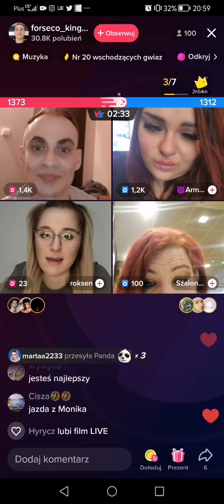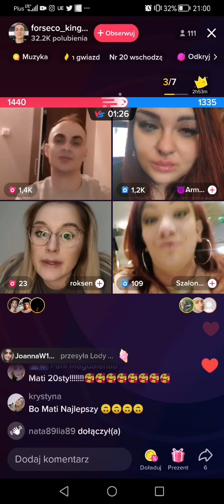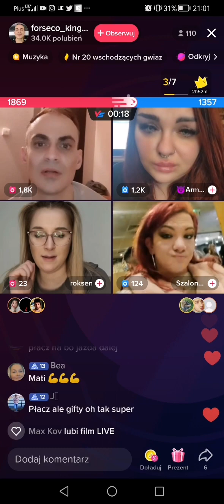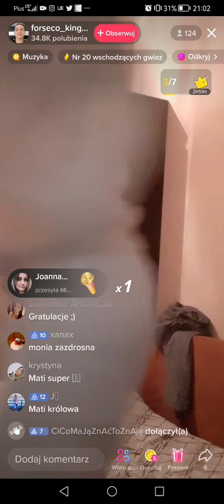Zakolak Mateo, Armena, Rokseni Tajemnicza Monika - TikTok Live z 22 marca 2023